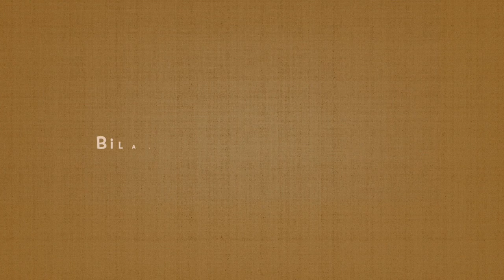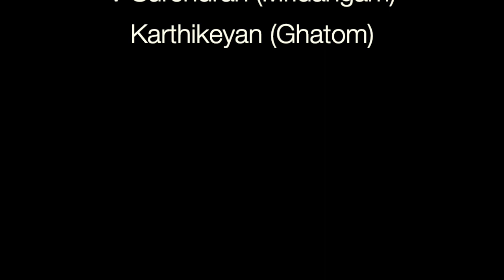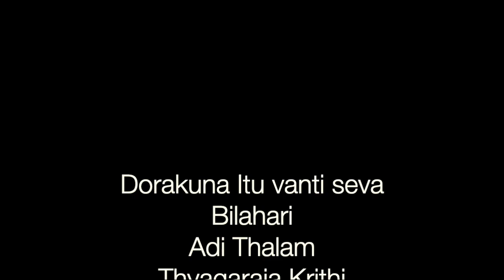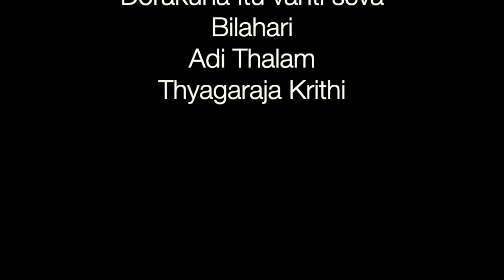DORAKUNA ITU VANTI SEVA | BILAHARI | ADI| THYAGARAJA | B SASIKUMAR VIOLIN CONCERT